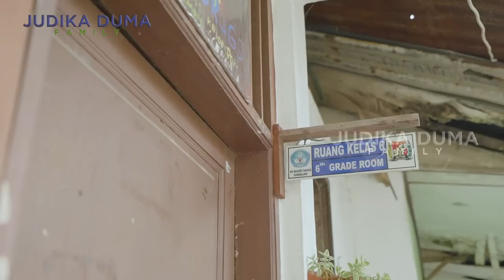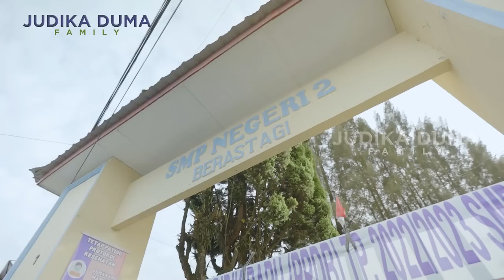KENANGAN SEKOLAH MASA KECIL JUDIKA...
Judika mengajak keluarganya untuk melihat sekolahnya dari SD, SMP, sampai SMA nya, banyak sekali kenangan Judika di masa sekolahnya.
Dan Judika diam-diam juga mampir ke rumahnya yang dia tempatin waktu Judika masih kecil. Banyak kenangan Judika di rumah itu, dan ada tempat favorit Judika di salah satu bagian rumahnya. Kenapa Judika suka main di spot itu? Judika akan kasih tau ke kalian semuanya. Jadi, langsung tonton aja yaa videonyaa...